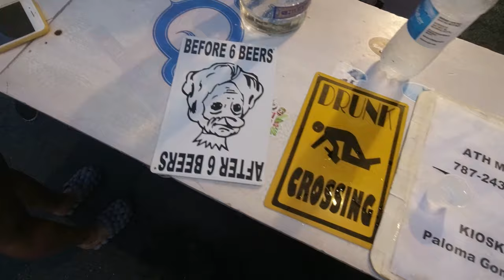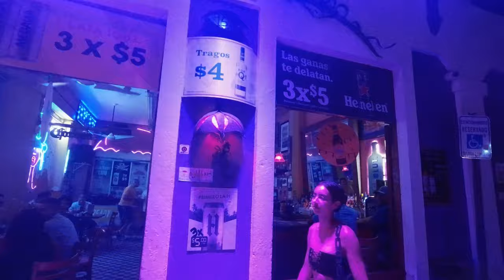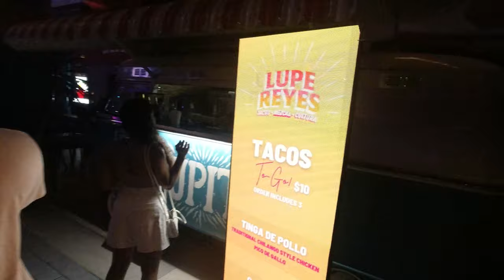La Perla at Night: Inside Puerto Rico's Most Dangerous Slum?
We will head back into the notorious San Juan neighborhood of La Perla to explore at night. La Perla often has a bad reputation for its past issues with violence and status as a slum. Let us return for a taste of culture and nightlife in this iconic slice of Puerto Rico.